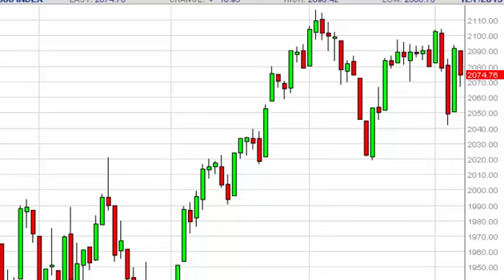S & P 500 Technical Analysis for December 8 2015 by FXEmpire.com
- December 8 2015 index daily technical analysis for the S & P 500 INDEX. Find more information about Forex and Commodities News Technical Analysis Fundamental Analysis and Brokers on FX Empire